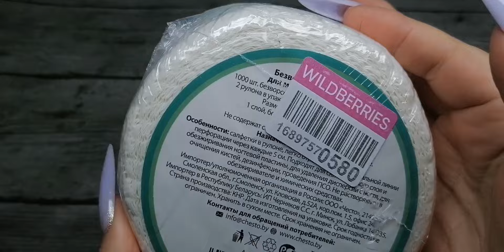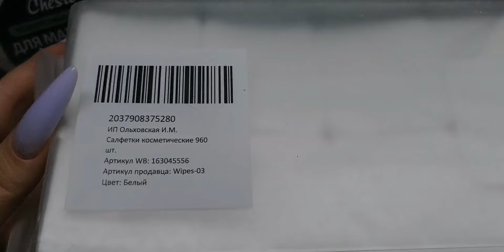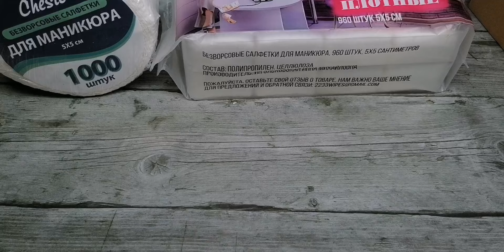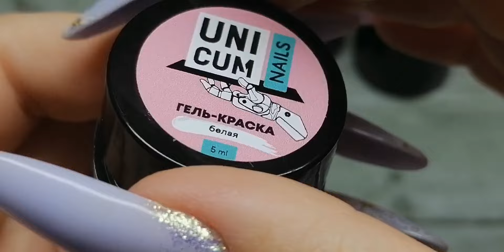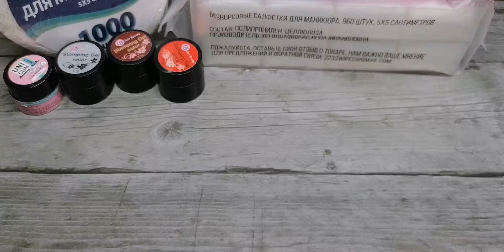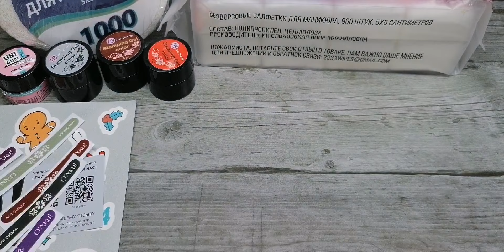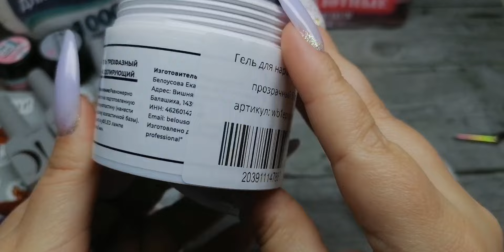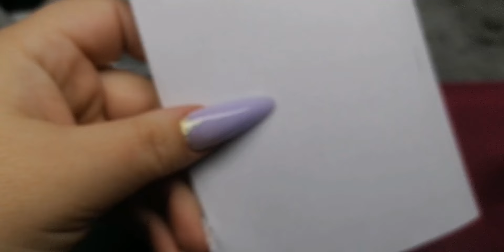Распаковка с Wildberries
Сегодня у меня небольшая расспаковка с Wildberries.
Все ссылки на товары из видео
Я дала в своей группе телеграмм
Ссылка на группу телеграмм 👇👇👇